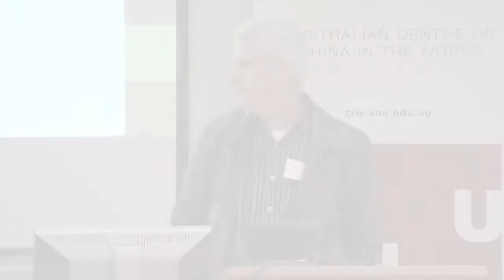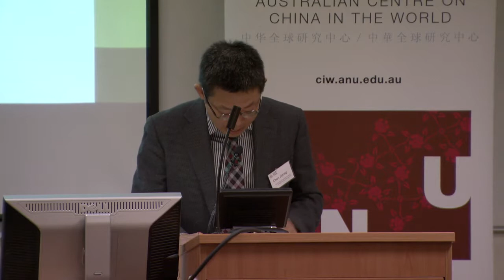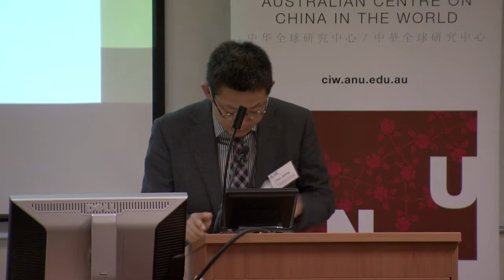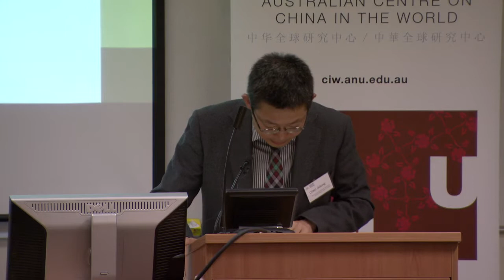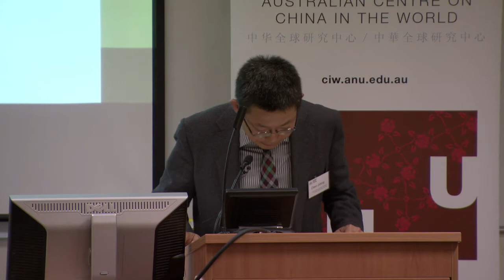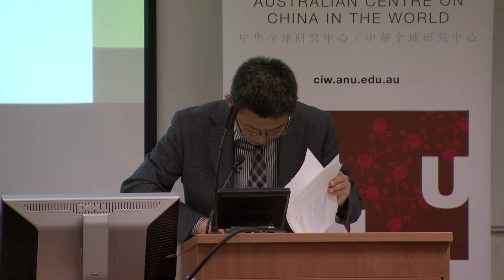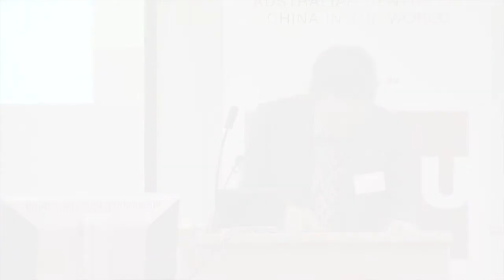In search of Shakyamuni's scriptures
From the second half of the 18th century to the first half of the 19th century, Westerners "discovered" that Buddhism was the shared faith of many Asian regions. The search for Buddhist scriptures in Sanskrit and Pali became the most important trend in the Western study of Buddhism. However, Western Buddhist studies did not emerge in isolation. Scholars in Japan and China both reacted in their own ways to these studies, entering into intricate mutual relations. East Asian Buddhism, which was based on Chinese translations of Buddhist scriptures thus entered a new dawn.

This lecture describes the content of letters between scholars and laymen in East Asia and Europe, and considers the intersecting relations between certain Chinese and Japanese Buddhists as they began to take note of the original Indian texts.